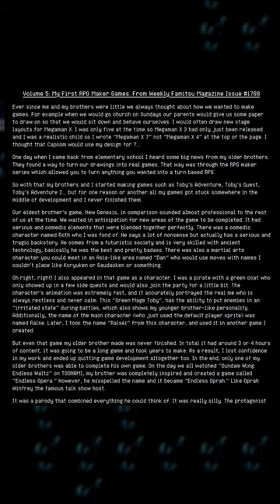Ralsei Came BEFORE Asriel?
Toby said something very very interesting recently about Undertale and Deltarune about Ralsei's name, possibly saying that it came before Asriel's name.